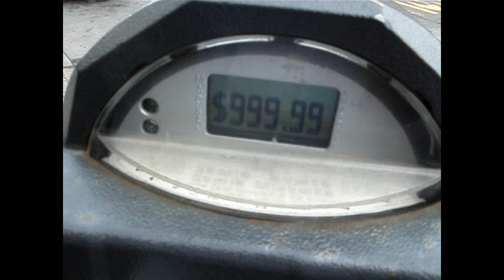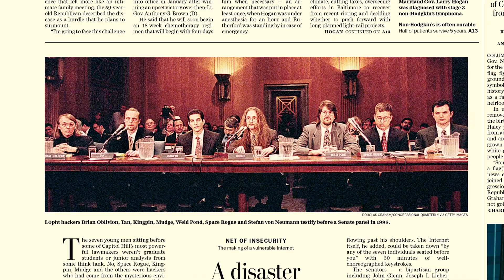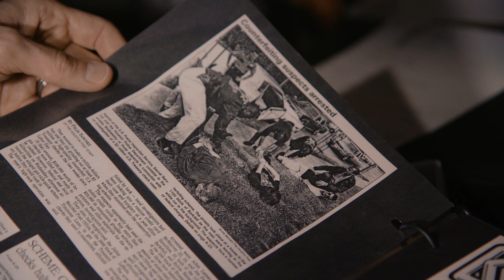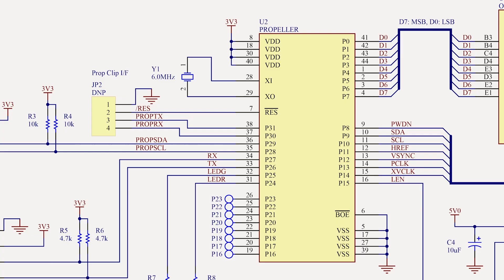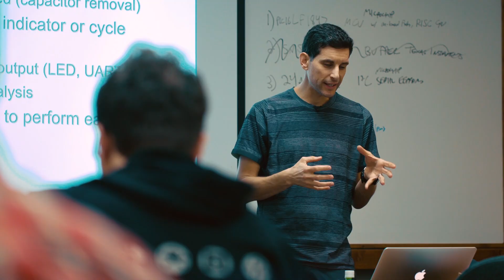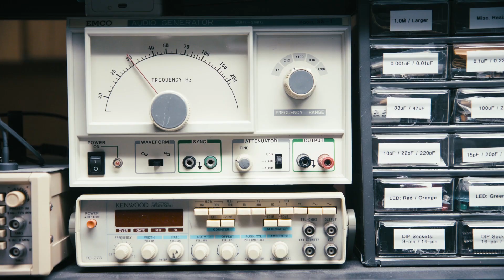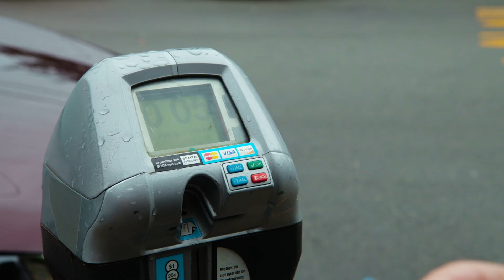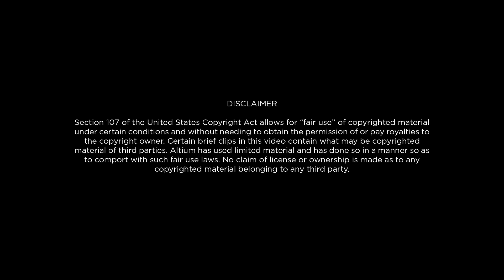Confessions of a Hacker known as Kingpin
Explore Joe Grand’s life journey as a hardware hacker. Known as Kingpin, his curiosity has been manipulating electronic devices since the 1980s. Learn more about his hacker lifestyle and get a glimpse inside Joe’s mind as he explains how hacking, technology and engineering fuels his passion.